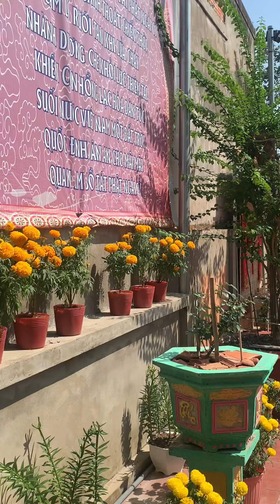Một tết của em